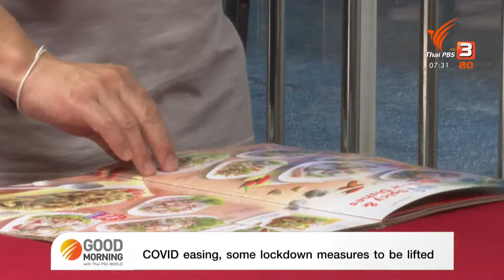[LIVE] [LIVE] Good Morning with Thai PBS World 30th August 2021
-COVID begins to improve, lockdown to be eased
-More AstraZeneca, Pfizer vaccines ordered
-Krabi goes Green with mindful tourism
-Empowering Thai Women: Shannon Kalayanamitr